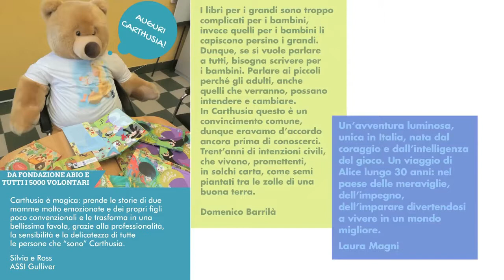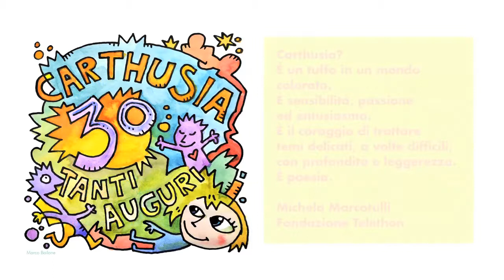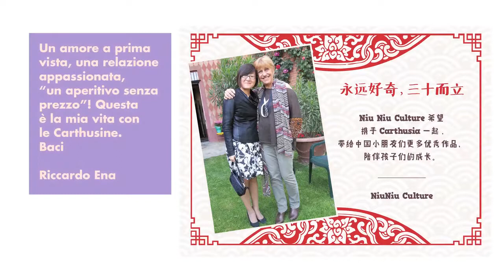30 anni di Carthusia - Le dediche di autori e illustratori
Carthusia ha festeggiato il suo trentesimo anniversario! Ecco i pensieri e le dediche di autori, illustratori e di coloro che hanno collaborato con noi.